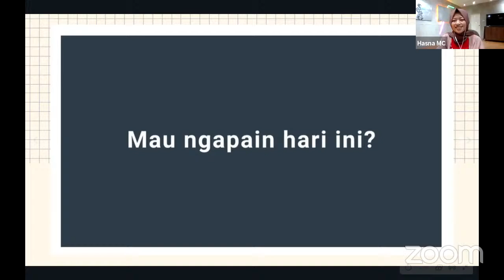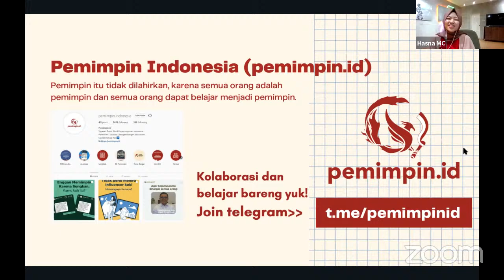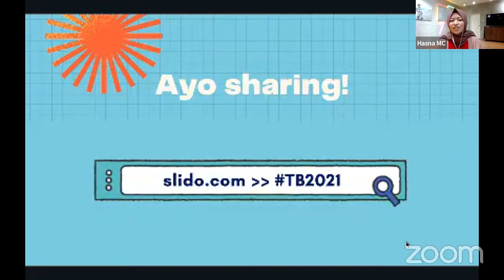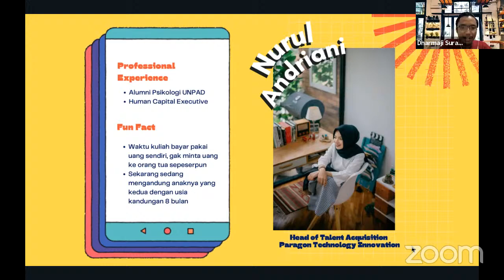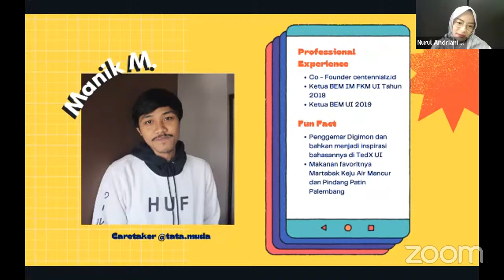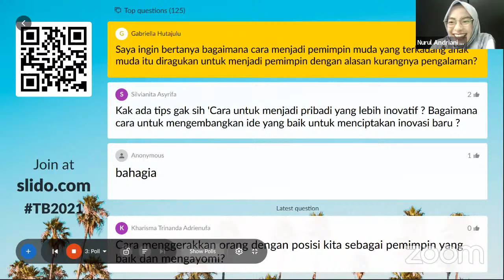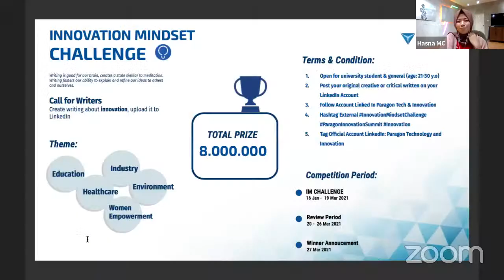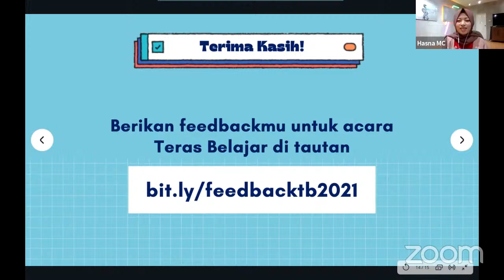Teras Belajar Welcoming 2021 : Hack Yourself, Unleash Your Potential!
Bersama:
Manik Marganamahendra dan Nurul Andriani